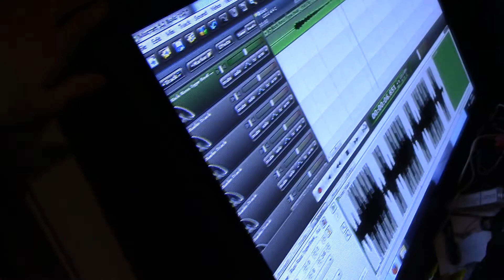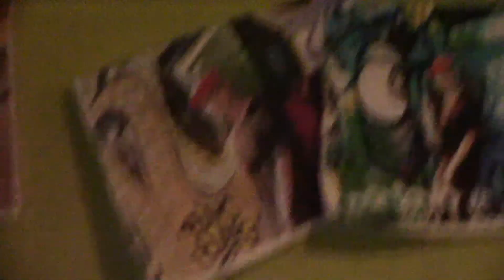I Handle My Biz